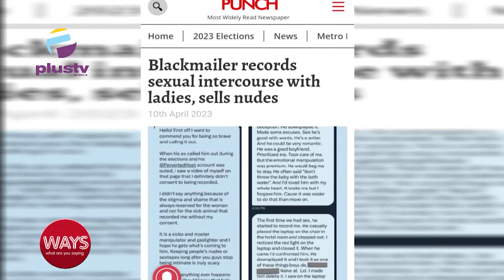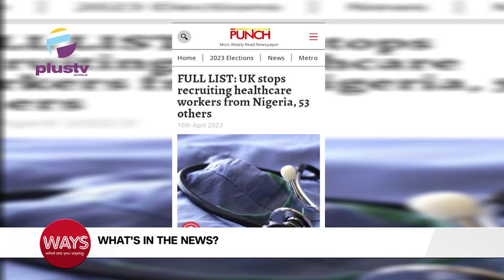UK Stops Recruiting Healthcare Workers From Nigeria | Dalai Lama Apologises After Kissing A Minor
00:00 - Easter Monday
01:50 - Blackmailer Records Sexual Intercourse With Ladies, Sells Nudes
04:05 -UK Stops Recruiting Healthcare Workers From Nigeria, 53 Others
06:31 - Dalai Lama Apologises After Kissing A Minor